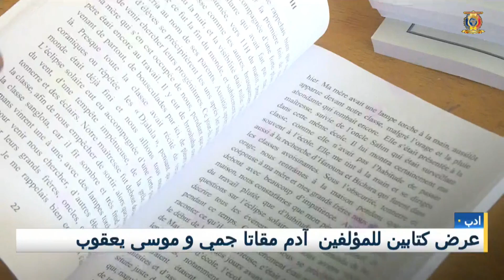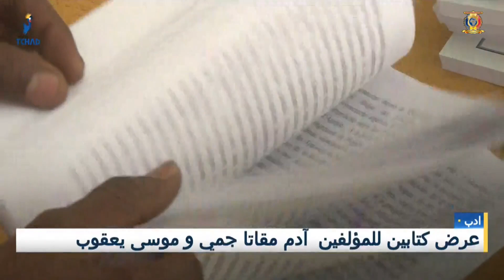أدب - عرض كتابين للمؤلفين ادم حنقاتا جيمي و موسى يعقوب